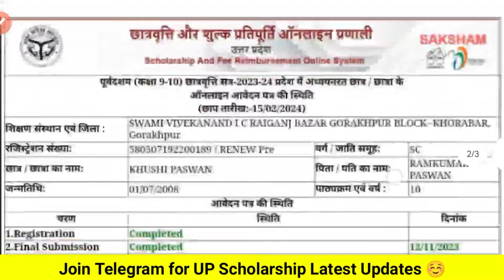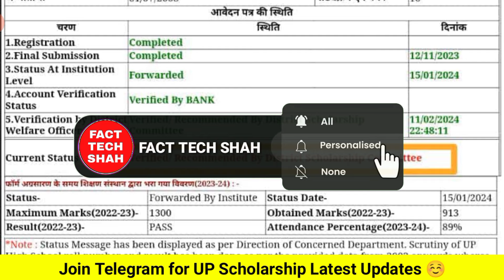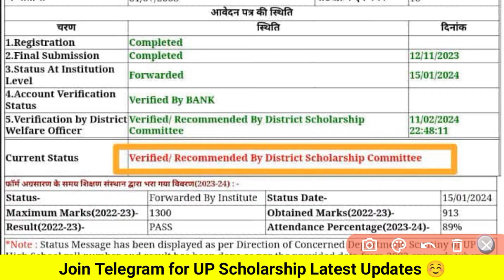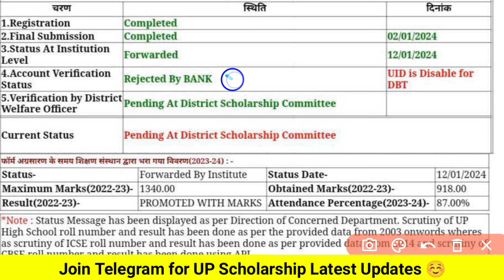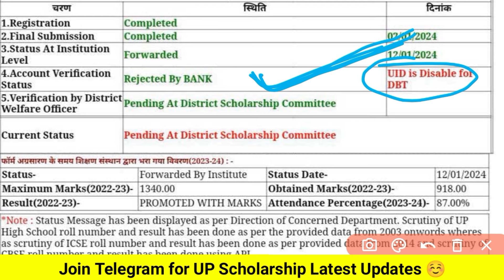UP Scholarship Status 2023-24 UID is Disable for DBT | UP Scholarship uid is disable for dbt problem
up scholarship rejected by bank 2023-24

up scholarship rejected by bank solution

up scholarship uid never enable for dbt

up scholarship uid never enable for dbt problem

up scholarship status uid is disable for dbt

up scholarship status uid is disable for dbt 2023-24

up scholarship status uid is disable for dbt problem

up scholarship UID is Disable for DBT

up scholarship UID is Disable for DBT problem

up scholarship UID is Disable for DBT solution

up scholarship UID is Disable for DBT 2023-24

UP Scholarship Status 2023-24 Verify

UP Scholarship 2023-24 Status Verify

up scholarship status suspect message

up scholarship status suspect message 2023-24

up scholarship status rejected by district scholarship committee

up scholarship status rejected by district scholarship committee 2023-24

up scholarship rejected by district scholarship committee solution

up scholarship form rejected by district scholarship committee 2023-24

up scholarship status response pending by pfms 2023-24

up scholarship response pending by pfms

up scholarship pending at district scholarship committee 2023-24

up scholarship enrollment/rollnumber/marks not matched with university uploaded data

up scholarship enrollment/rollnumber/marks not matched with university uploaded data 2024

up scholarship marks/result type mismatch enrollment/roll no/marks not matched with University uploaded data
up scholarship status marks/result type mismatch enrollment/roll no/marks not matched with University uploaded data
up scholarship marks/result type mismatch enrollment/roll no/marks not matched with University uploaded data solution
up scholarship marks/result type mismatch enrollment/roll no/marks not matched with University uploaded data 2023-24
up scholarship marks/result type mismatch enrollment/roll no/marks not matched with University uploaded data problem

up scholarship status solutions 2023-24,
up scholarship status kaise dekhe 2023-24 ka
scholarship status kaise check kare 2023-24
scholarship status kaise dekhe 2023-24

up scholarship status rejected by institute
up scholarship status rejected by institute solution
up scholarship status rejected by district scholarship committee solution